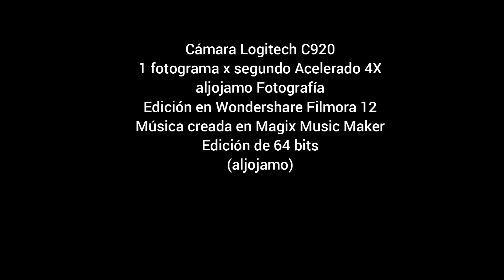20231223 TIMELAPSE ATM RETIRO WF12 4X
Time Lapse - Actividad Atmosférica - Diciembre 23 de 2023 - El Retiro, Antioquia
Colombia
aljojamo Fotografía
Pista:  20220723_ALJOJAMO_NUBES_TORMENTOSAS.MP3